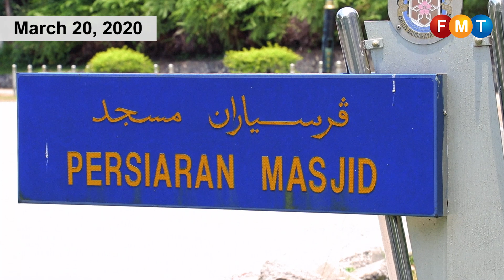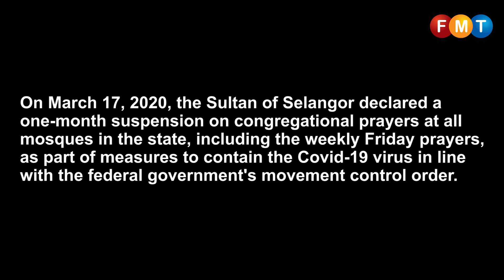Only the azan, no crowd at the mosque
Like many mosques around the world, Shah Alam's 'Blue Mosque' is also empty on a Friday afternoon following the suspension of prayers due to Covid-19.